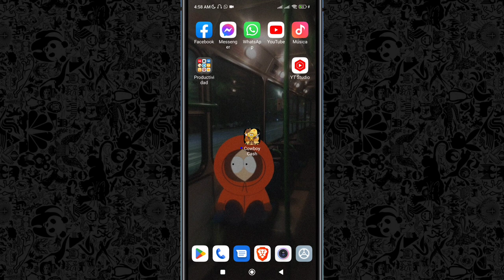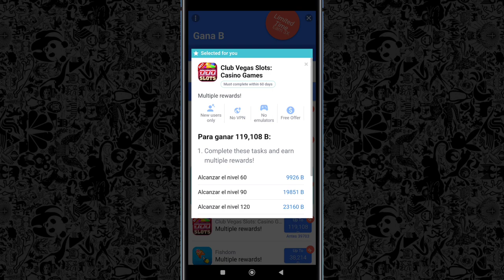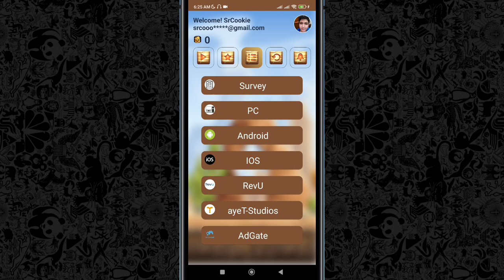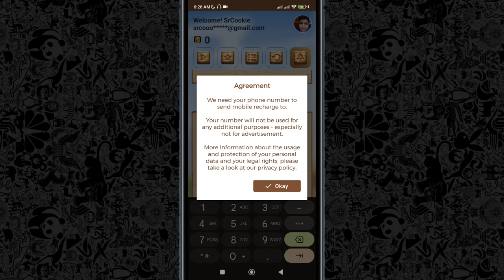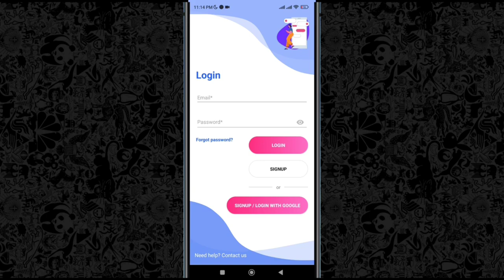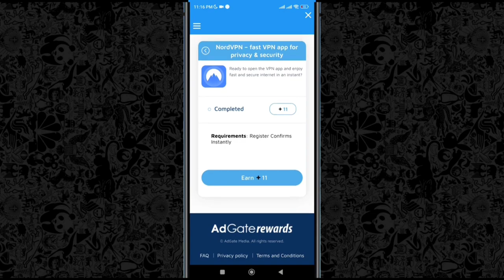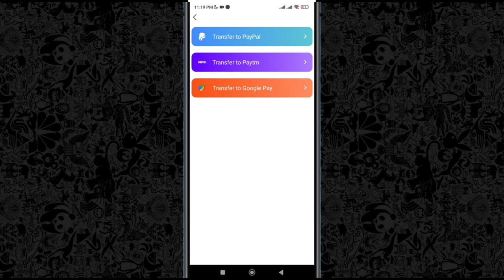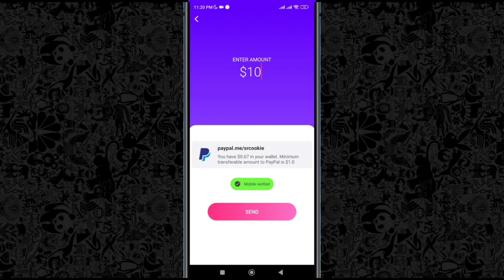2 Apps Que te PAGAN 💲en SEGUNDOS*😍👌😱🚀💥 ¡GANAR Dinero Gratis!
🎁PON ESTE CODIGO EN COWBOYCASH. L1E62F 🎁

🫰🤑¿Quieres ganar más dinero en aplicaciones?🫰🤑
💰💲GAN DINERO RECIBIENDO SMS💲💰

❌Tags❌
gana dinero 2023,
gana dinero desde tu celular 2023,
gana dinero escuchando musica 2023,
gana dinero sin invertir 2023,
gana dinero jugando 2023,
gana dinero viendo videos de youtube 2023,
gana dinero gratis 2023,
gana dinero caminando 2023,
como se gana dinero en youtube 2023,
ganar dinero 2023 argentina,
ganar dinero automatico 2023,
ganar dinero con aplicaciones 2023,
ganar dinero por internet 2023 argentina,
ganar dinero por registrarte 2023,
ganar dinero real 2023,
ganar dinero con runescape 2023,
ganar dinero con referidos 2023,
2023 money,
2023 hustles,
2023 click,
2023 money making,
gana dinero online 2022,
ganar dinero online 2022,
ganar dinero 2022,
gana dinero en internet 2022,
gana dinero con app,
ganar dinero con roblox